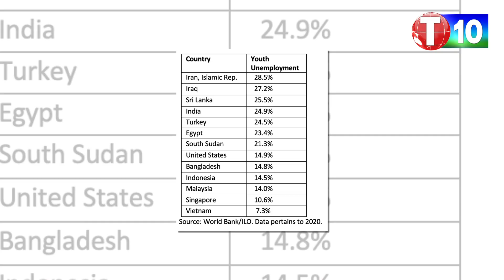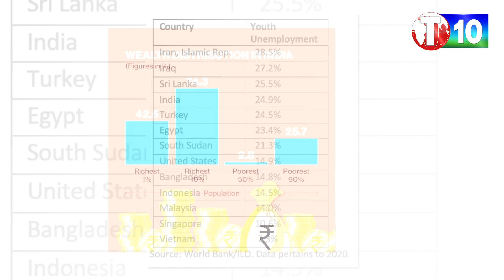మోడీ, బీజేపీ ఐటీ సెల్ ఆ ప్రచారాలు - వాస్తవాలేంటి? | Modi | Bandaru Ravi Kumar | T10 News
వాస్తవాలేంటి?మోడీ, బీజేపీ ఐటీ సెల్ ఆ ప్రచారం వాస్తవమేనా? | Modi | Bandaru Ravi Kumar | T10 News